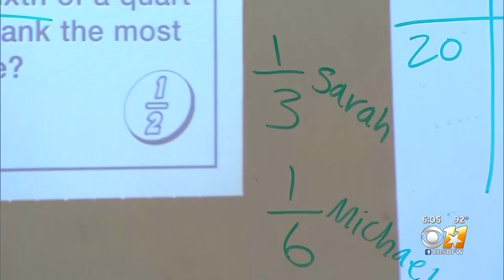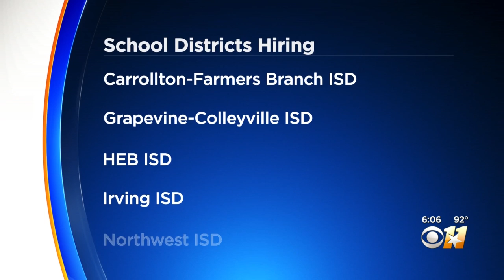North Texas School Districts Recruiting Hundreds Of Teachers And Staff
Demand is high for teachers and school support staff throughout North Texas.